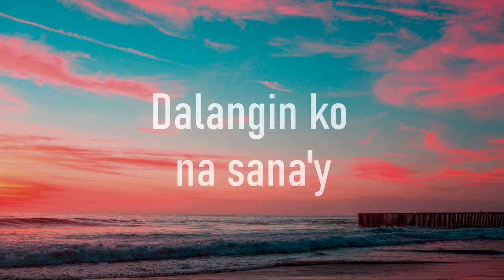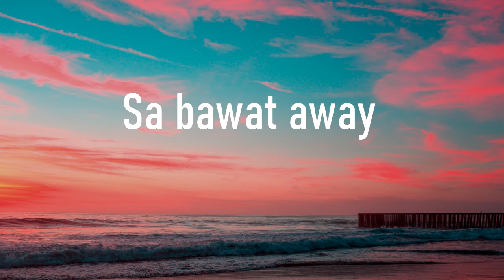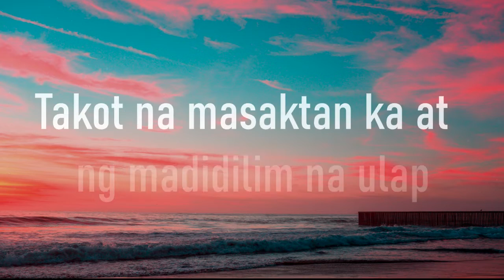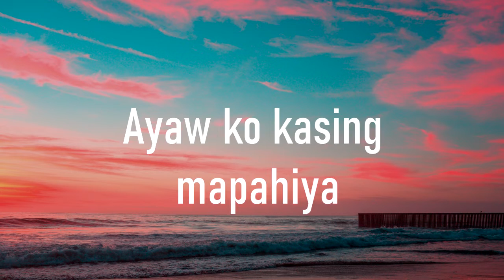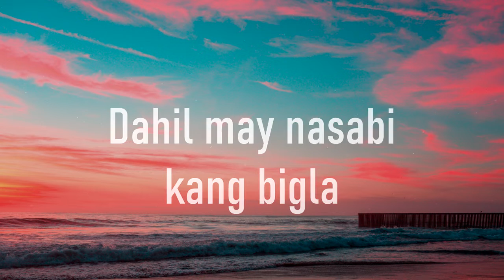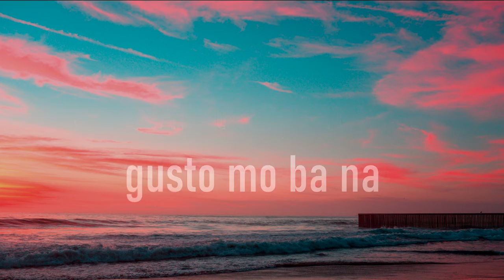Choose Happy Ft. Fer Balanquit - Official Lyric Video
Credit to: Fer Balanquit for singing the chorus and to Xeno Beats for making the Lyric Video

Get Social:
Aziatik Facebook: